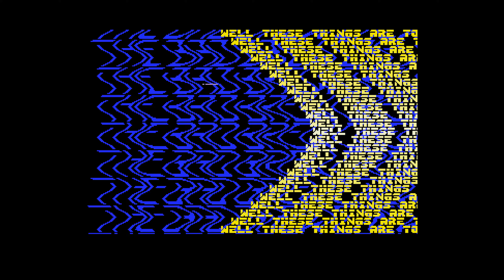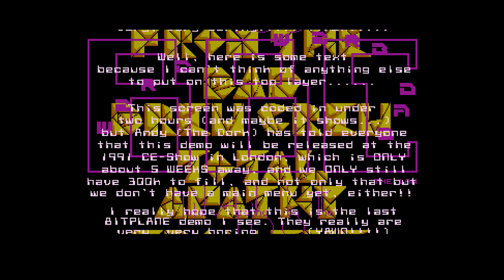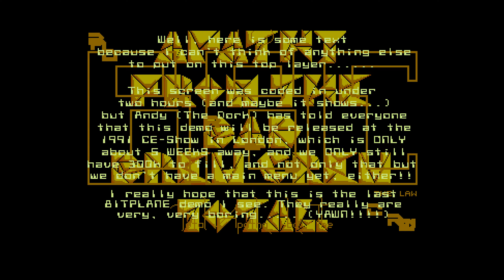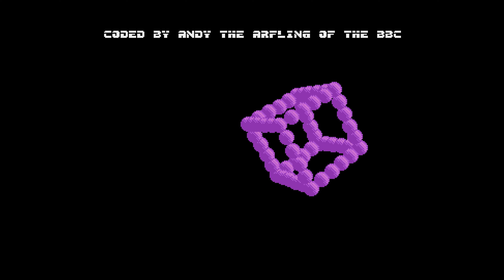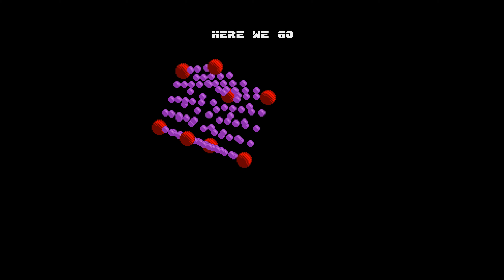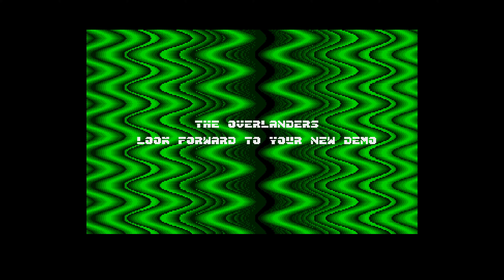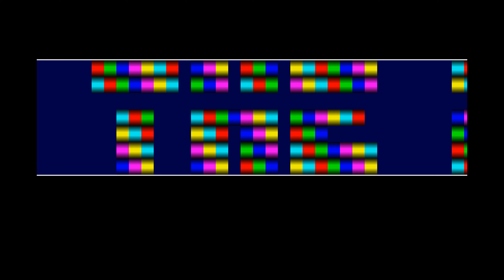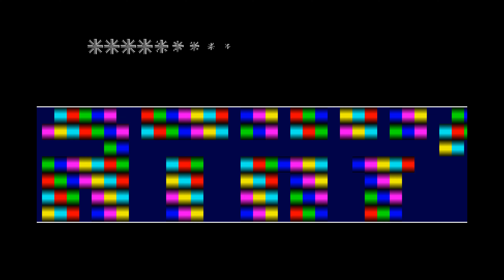Total Apathy by BBC & D-Bug (2019) | Complete Atari ST Megademo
This is the complete Total Apathy megademo by BBC and D-Bug.  The screens were completed in 1991 but the demo wasn't released until June 2019.

Demo screens:
00:00:00 Intro
00:02:43 Digidist / Logoscroller
00:05:11 Bit Bender
00:08:33 Ugly Z Bitmania
00:11:31 Vectorballs
00:14:20 Zippy Overscan Screen
00:21:51 The Zoom Room / Digizoom
00:23:21 Greetings Screen / Vertical Bars
00:30:31 Main Menu
00:34:41 The Reset / Credits Screen